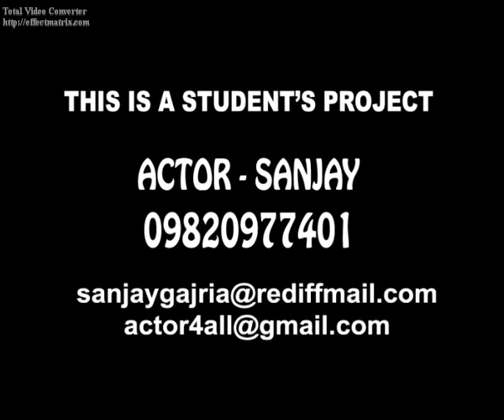Short video- Oh ! God love humans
This is a humorous video  which features me as an angel.